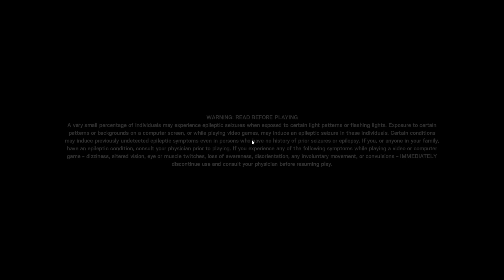ICH LIEBE THEME PARK | Rainbow Six Siege | [German/HD]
Grüße gehen raus an (clip im intro)